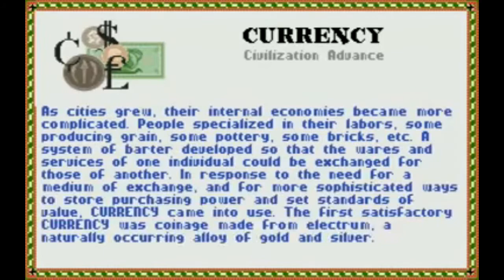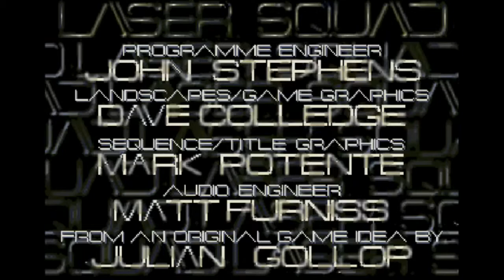My Gaming History : Part 1 - The Dark Ages